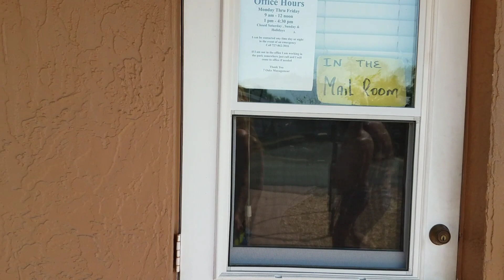TOUR OF 7 OAKS TRAVEL RESORT, TRAVEL VLOG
In this video I take you on a tour of the park we are staying in. A cardinal found a friend.